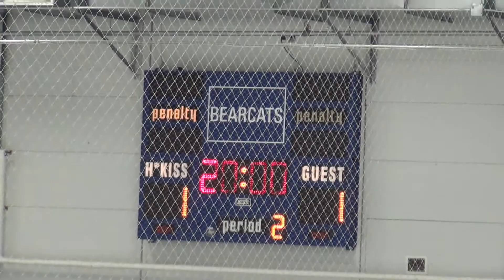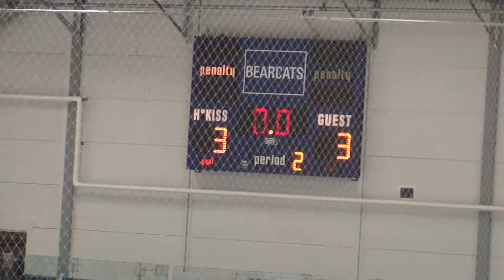Housy Alumni Night 2016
Housy Alumni Night 2016 Honoring Jimmy Habacker January 2  2016